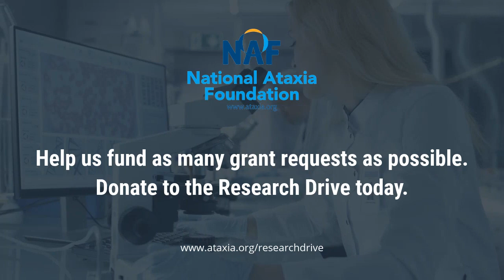2018 Ataxia Research Drive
Make a huge impact on the Ataxia research grants that receive funding from NAF in 2019 with your donation today. Gifts will be MATCHED by a group of anonymous donors through December 31st!